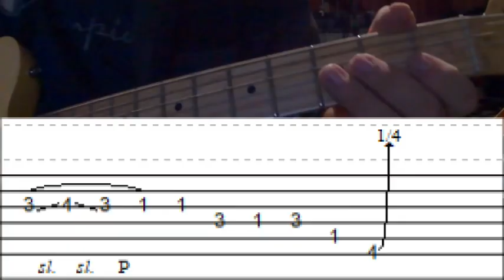Albert Collins - Lick 45 - from Don't Lose Your Cool off of Truckin' With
In this series of Texas Blues Legends we'll be pulling licks from the master of the telecaster Albert Collins. We'll be pulling licks from many different songs and albums. These licks come from the Truckin' With album and con be found on the song Don't Lose Your Cool.

Our plan is to hopefully give you 200 guitar licks from Albert just like we did with Stevie.

You'll hear Albert Collins play it first, then I'll play it at speed, then I'll play it slow, Then I'll play it at speed again to end the video.